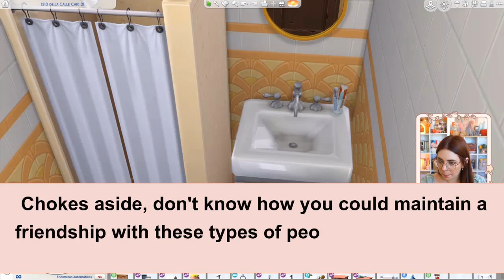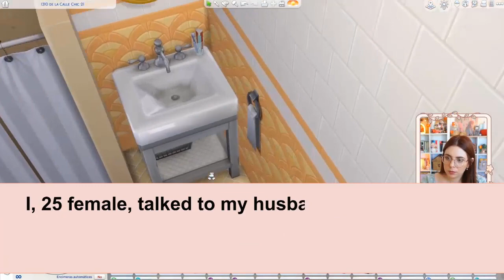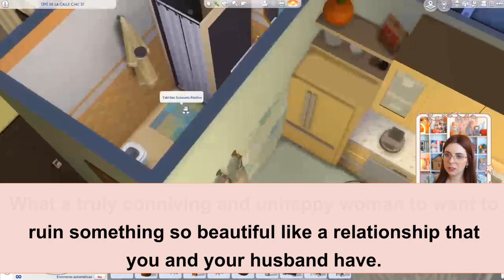Toxic Family Friend Trying to Destroy Our Marriage